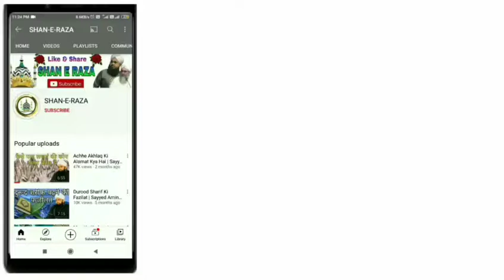Ek Nojwan Ladki Ka Waqiya Sunkar Pero Tale Zamin Khisak Jayegi